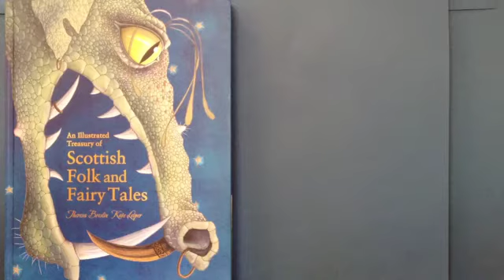Trailer for An Illustrated Treasury of Scottish Folk and Fairy Tales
An Illustrated Treasury of Scottish Folk and Fairy Tales by Theresa Breslin and illustrated by Kate Leiper is published by Floris. See it on Amazon.com
Book Trailer by C.J. Walker